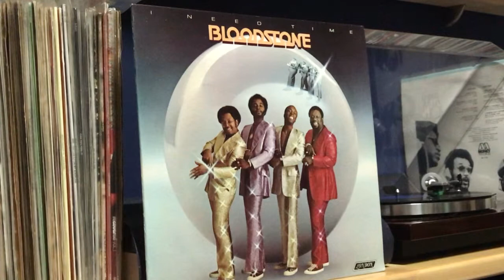BLOODSTONE - Loving You Is Just A Pastime - 1974 LONDON Records